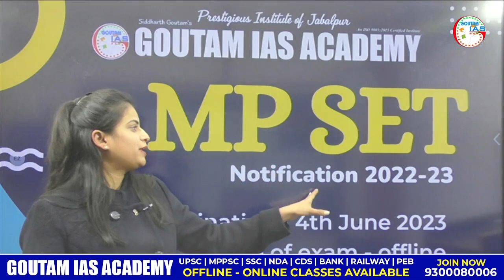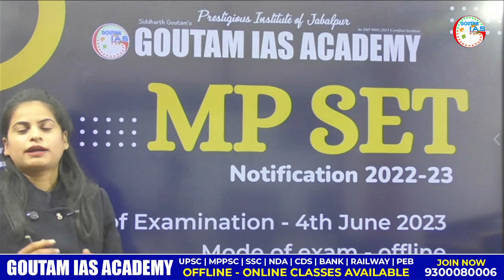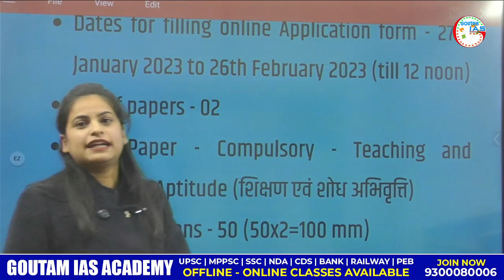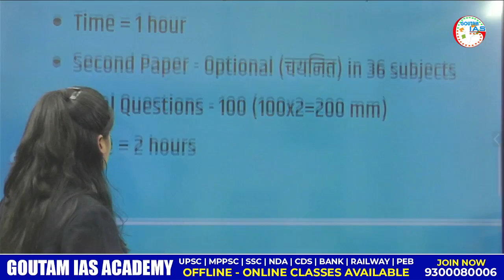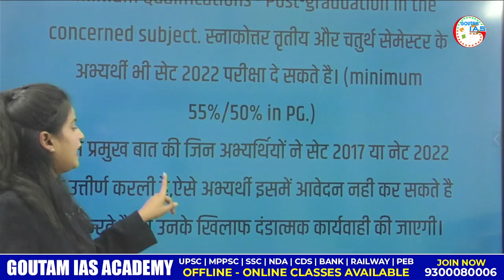MP SET NOTIFICATION OUT || MONALI MA'AM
Keywords .
CVS 3D RHYMES & KIDS SONG,Zappy Toons – Hindi Nursery Rhymes and Stories

Tag .